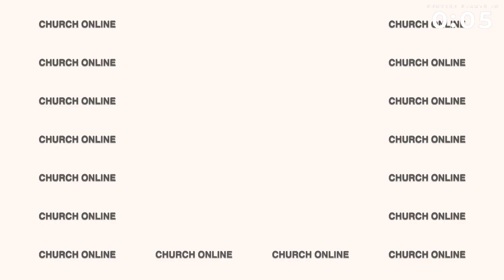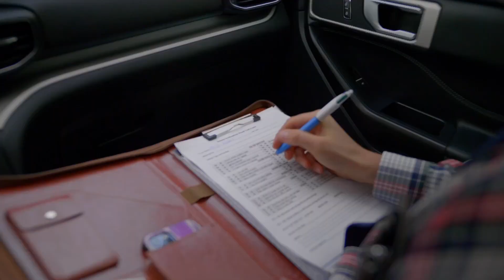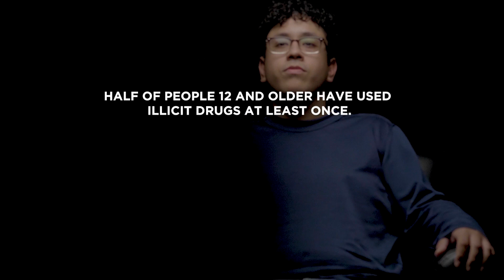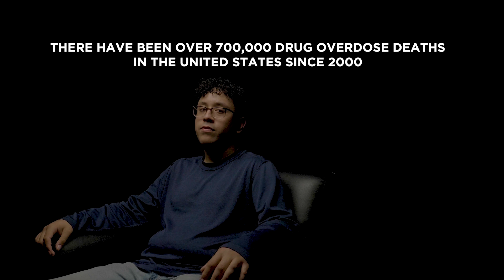Say Yes Week 4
Discover the transformative journey of 'Saying Yes to Community: Uniting and Serving Together.' Delve into the importance of trust, unity, and faith in this inspiring sermon blog. Explore the biblical perspective on unity, the role of worship in fostering togetherness, and the mission of advancing God's kingdom. Find purpose and encouragement in serving within your community. Embrace the power of a united, serving community, and take your faith to new heights. Join us on this faith-filled adventure today.
compassion.cc